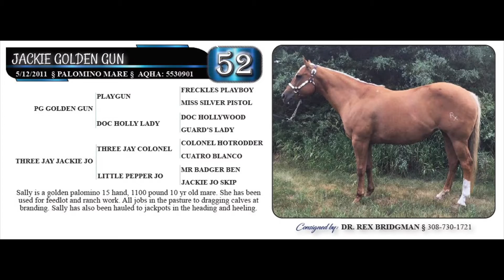Lot 52- Weber & Company Performance Horse Sale 2021